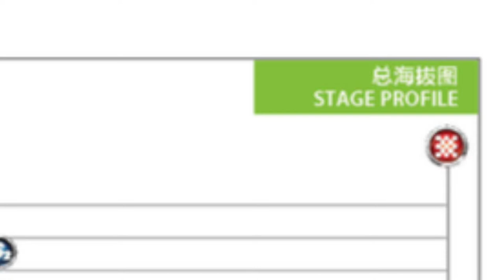2018 Tour of China II - Stage 3 Recap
Team Novo Nordisk stagiaire Declan Irvine recaps stage 3 of the 2018 Tour of China II.

"We thought it was going to come back for a sprint, so we led out Mehdi. He ended up getting a top 20 in the bunch sprint, which is nice and means our lead-out train is getting better."